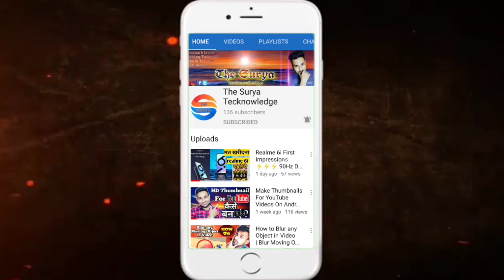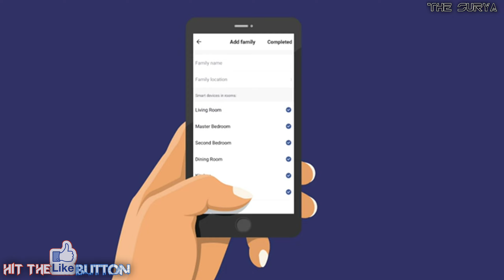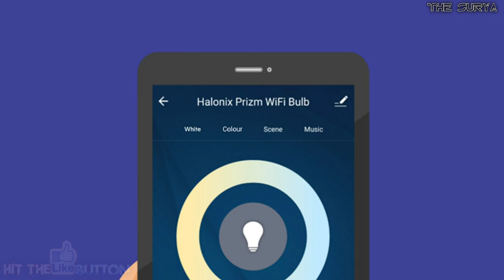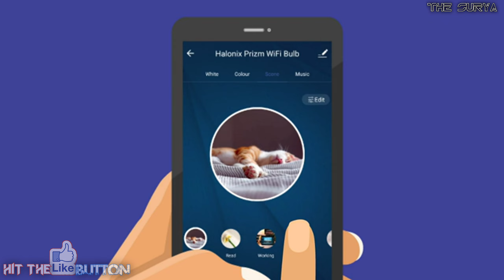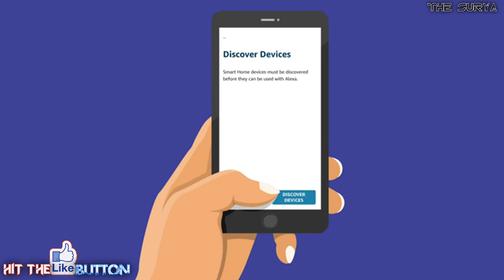Halonix Prizm Smart Bulb Setup Tutorial 🔥 How to Setup Halonix Smart Bulb 🔥 Halonix Prizm Smart Bulb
Halonix Prism Smart Bulb Setup Tutorial 🔥 How to Setup Halonix Smart Bulb 🔥 Halonix Prizm Smart Bulb

Hello Friends,
Main Hoon The Surya

Aaj Ke Video Main Hum Janenge Halonix Prizm Smart Bulb Setup Tutorial. Ye Video Ant Tak Dekhiye Aur Doston Agar Aapko Ye Video Accha Laga Ho To Video Ko Like Aur Share Karna Na Bhoole.

Video Highlights
00:00 Video Intro
00:05 Setup Tutorial
04:43 Outro